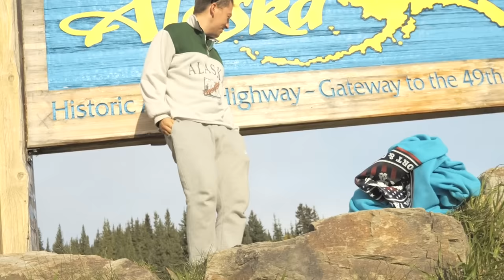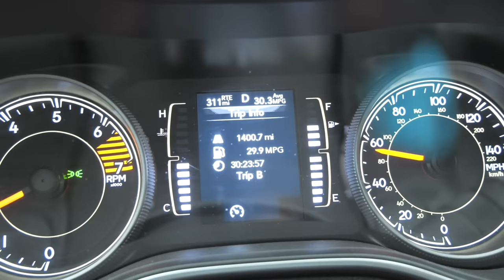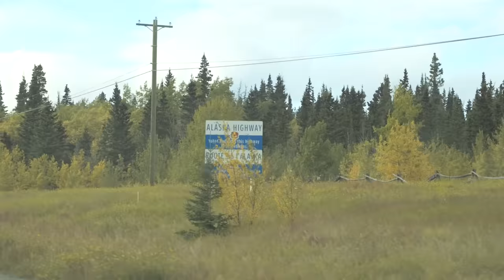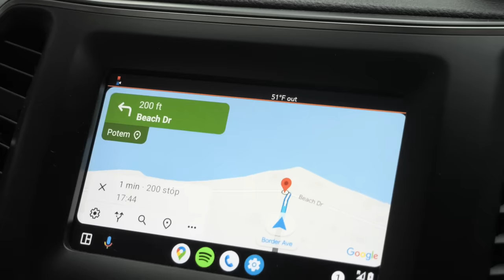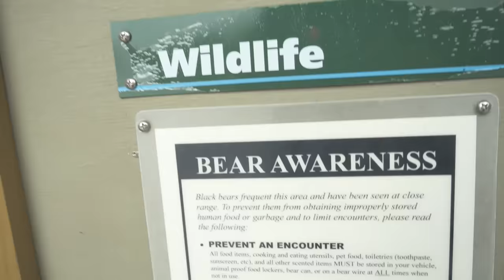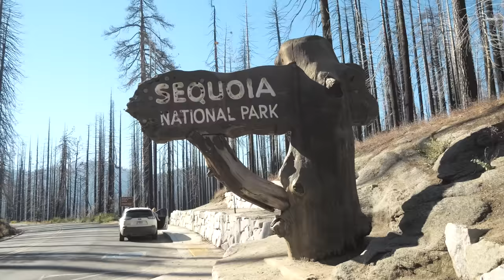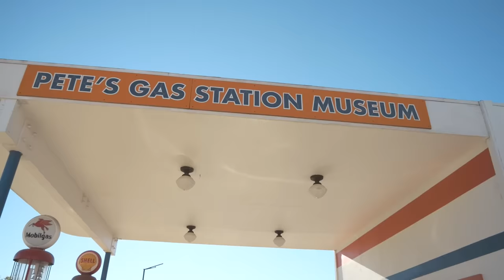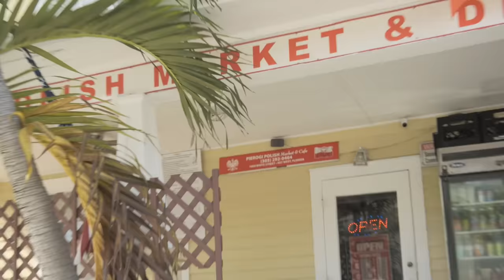W 80 DNI DOOKOŁA USA - Film dokumentalny | CAŁY FILM | PL